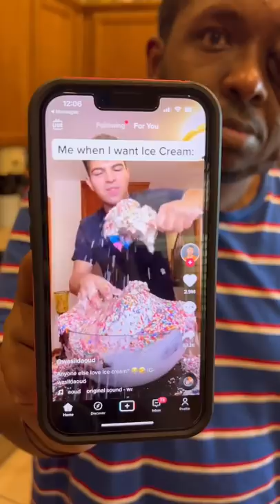Subscribe for 2.9M ❤️